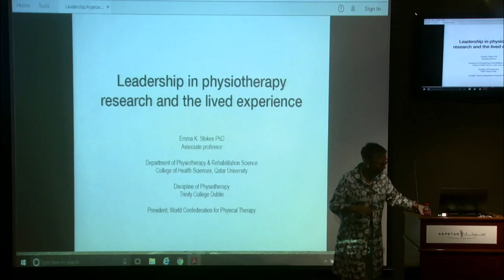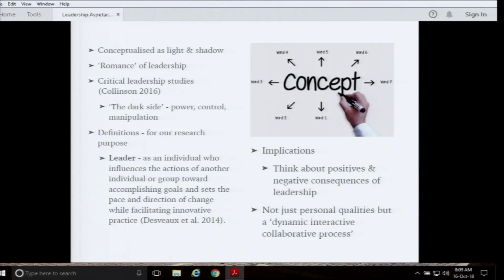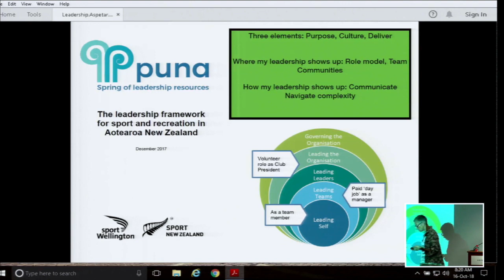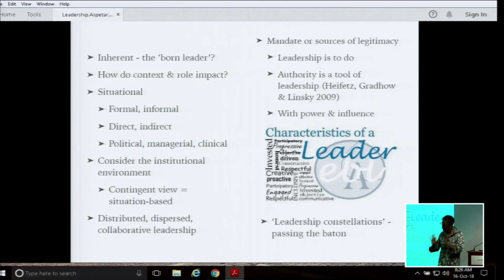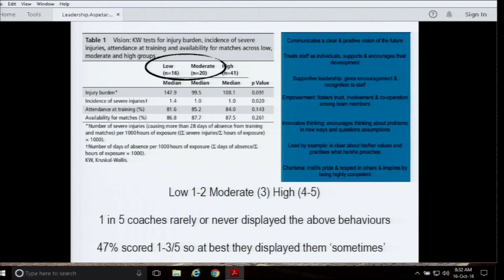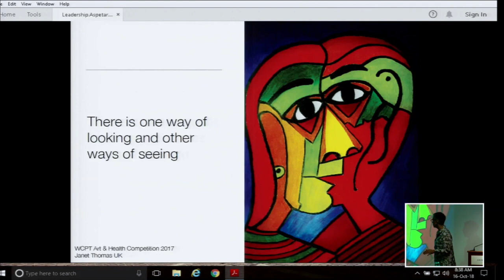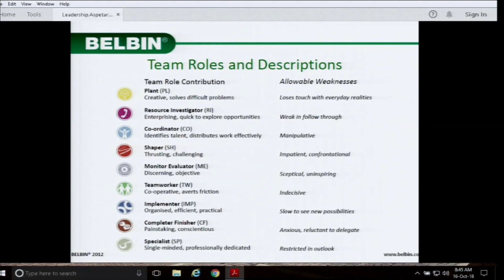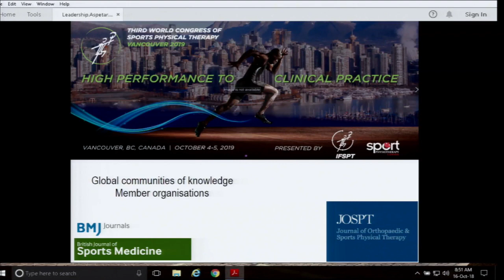Leadership in physiotherapy – the research and the lived experience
Dr Emma Stokes Head of Physiotherapy- College of Health Sciences, Qatar University

Session-Specific Learning Objectives:
1. Be familiar with the current research in leadership in PT & how it may inform current practice.
2. Be introduced to topics and concepts of leadership & how they may apply in the sports & exercise medicine.
3. Recognise possible areas for his/her professional development.
4. Understand the role of global communities in physiotherapy, sports physiotherapy and sports and exercise medicine.